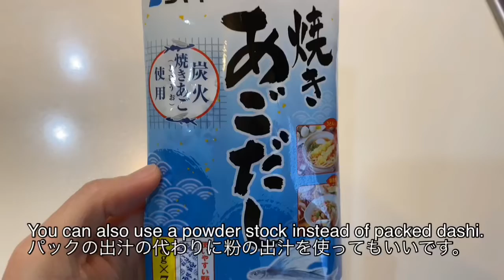Let's try making miso soup!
Sharing how to make miso soup easily